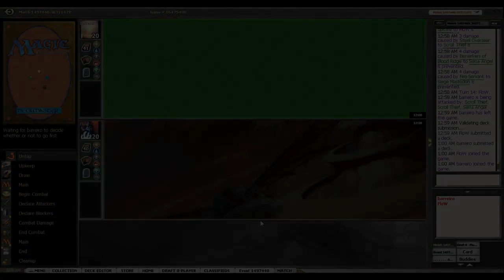Draftpott #2.6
TobiH und FloW draften M11 auf Magic Online.